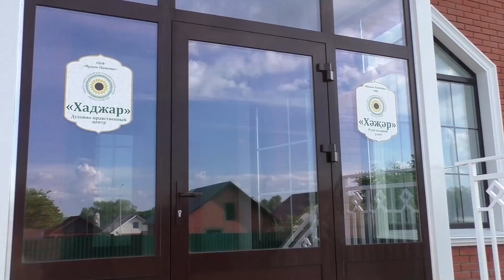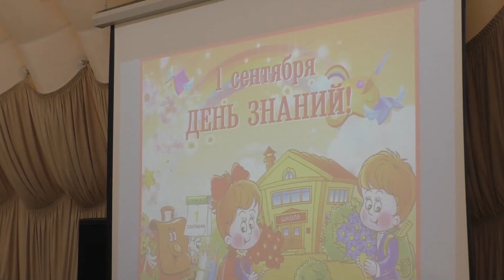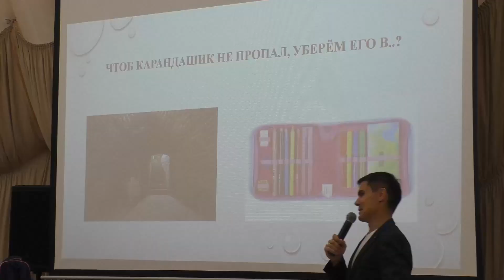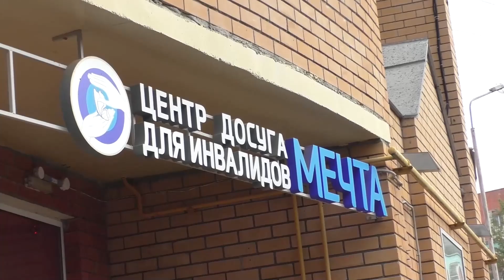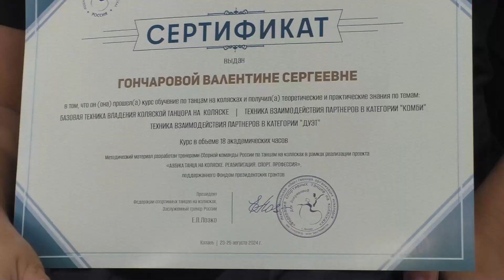Видеожурнал №96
Генеральный директор фонда Президентских грантов, итальянский скульптор, мастер-класс и первый чемпионат РТ по танцам на колясках, курсы реабилитации по проекту "Поддержим друг друга" и другие события августа - в очередном видеожурнале ОБФ "Ярдам-Помощь".